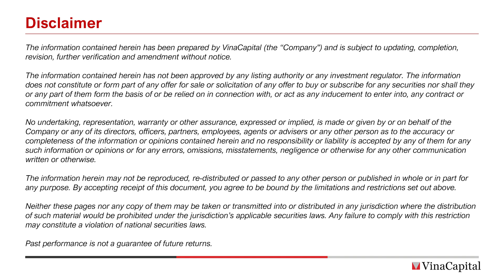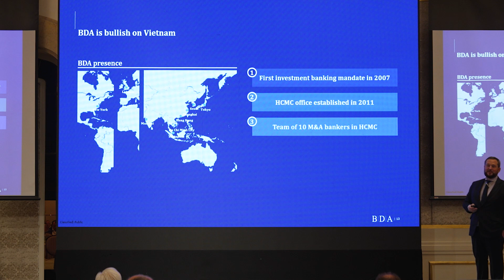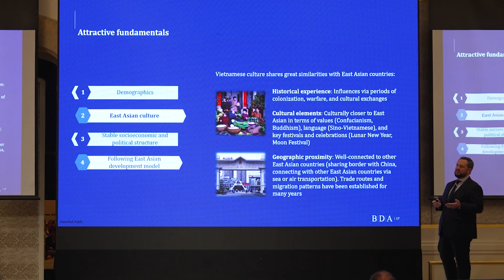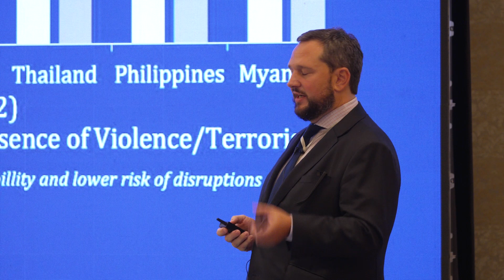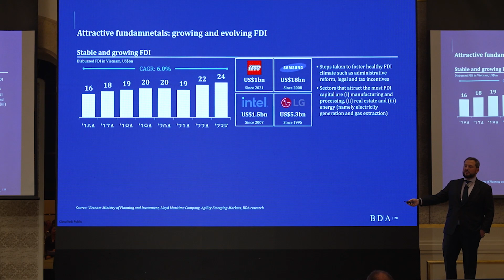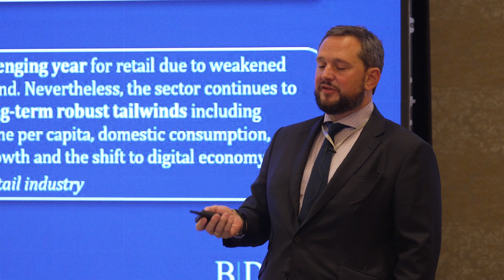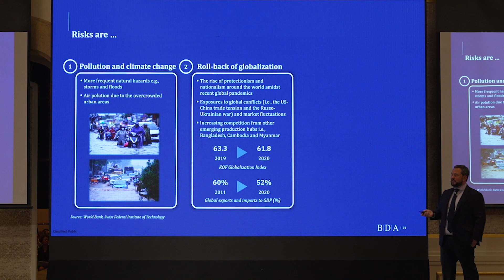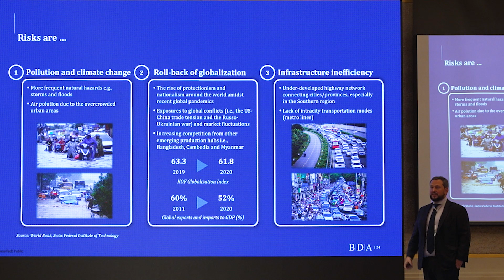KEYNOTE SPEAKER | 2023 VinaCapital Investor Conference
Mr. Paul DiGiacomo (Managing Partner - Head of Southeast Asia, BDA Partners)